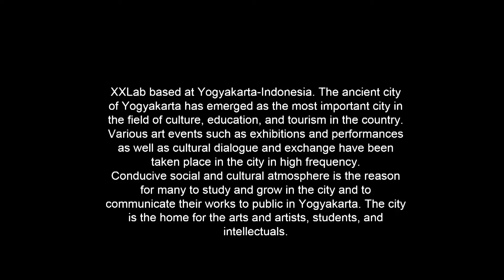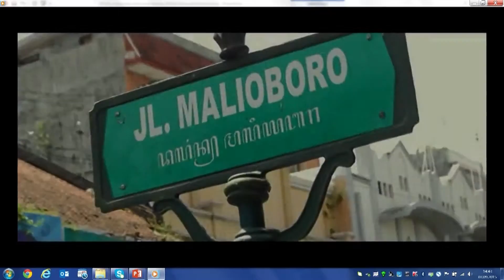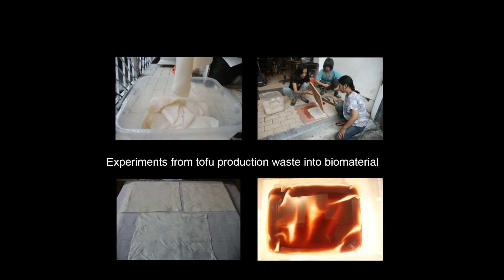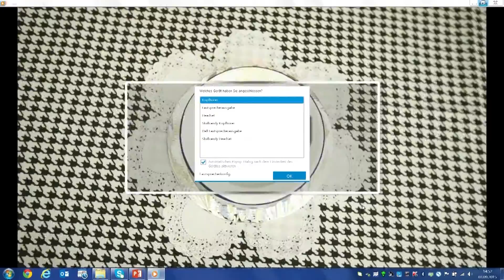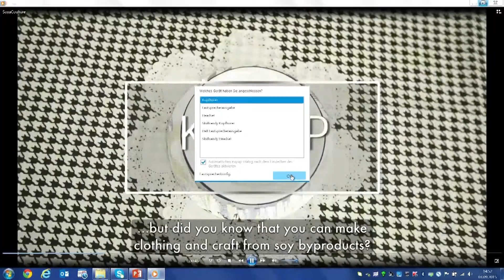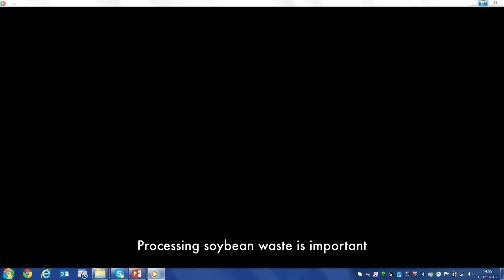Connecting Cities Conference / XXLab (ID)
European urban identities, social changes and citizen participation occupy the focal point of the symposium at the 2015 Festival. Representatives of XXLab report on their experiences holding do-it-yourself workshops for people in rural Indonesia.

The Connecting Cities Network (CCN) is a worldwide initiative of cities and institutions in the field of media art and new media. Within the framework of a 4-year artistic research program, the CCN partners link their research and diverse artistic activities since 2012 to investigate the creative potential of urban screens and media façades.